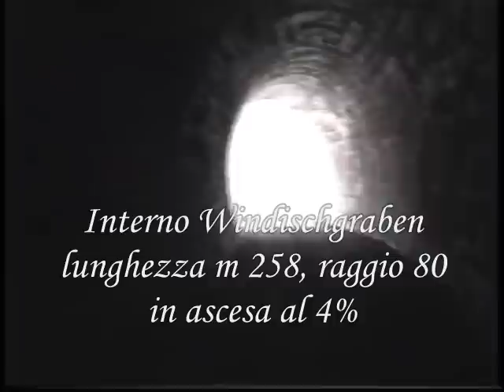1990 - A piedi sulla Ferrovia della Val di Fiemme (P.1)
Ecco un'altra Ferrovia che costruita da uomini con tre palle, il 10-gennaio-1963 veniva soppressa da uomini senza palle!
Non c'è da stupirsi di tale scelta, visto che l'Italia da sempre è stata una repubblica fondata sul trasporto su gomma, con una cultura ferroviaria pari a ZERO!
La Ora-Predazzo detta anche Ferrovia della Val di Fiemme, era lunga Km.50,5 e fu inaugurata tra il 1917 e il 1918 a scartamento 76 cm. con trazione a vapore. Rimase sotto la gestione FS fino al 1927, per poi Passare sotto la gestione FEVF che, la trasformò in scartamento metrico e la elettrificò. Il 28-ottobre-1929 fu il giorno inaugurale della trazione elettrica. Nel 1956 cambiò nuovamente gestione passando alla Società Ferrovie del Renon.
Il 10-gennaio-1963, terminava la sua carriera, lasciando il posto alle corriere!
Si parte da Ora e si giunge a Doladizza al Km.15+800.

The time-also known as Railway Predazzo in Val di Fiemme, had long Km.50, 5 and was inaugurated between 1917 and 1918 gauge 76 cm. traction with steam. He remained under the management FS until 1927, then Go under the management FEVF that transformed it into a meter gauge and elettrificò. The 28-October-1929 was the inaugural day of electric traction. In 1956 management changed again, passing the Railway Company of Renon.
The 10-Jan-1963, ended his career, leaving the post to courier!
It starts from now and you reach Doladizza to Km.15 +800.